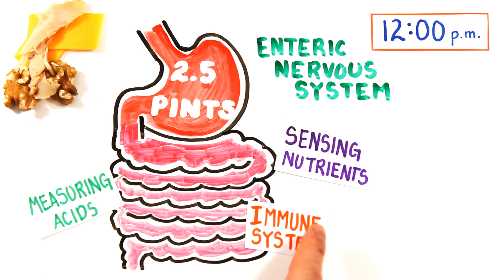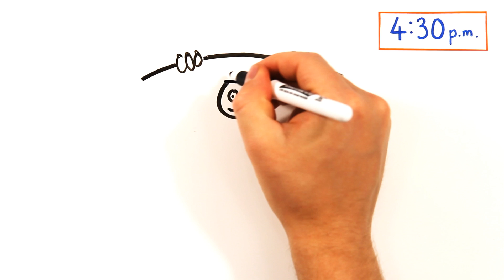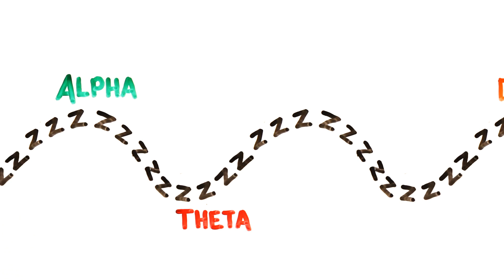This Is Your Body Over 24 Hours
Your body is f***ing amazing!!!

Written by Rachel Salt, Mitchell Moffit and Greg Brown
Inspired by "Sex Sleep Eat Drink Dream: A Day in the Life of Your Body" by Jennifer Ackerman. Check it out here:

ASAPSCIENCE INC.